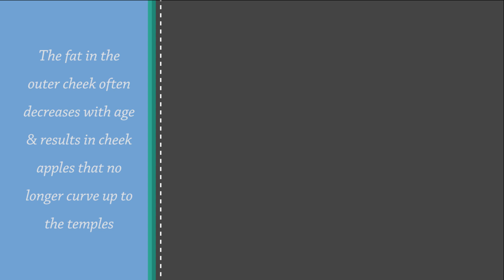Outer Cheek Dermal Filler to Restore Youthful Facial Proportions Demonstration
Demonstration of dermal filler to restore younger facial proportions and volume to the outer cheeks of the face.